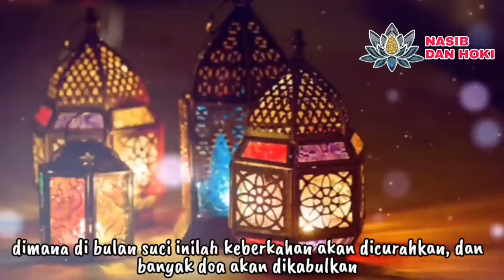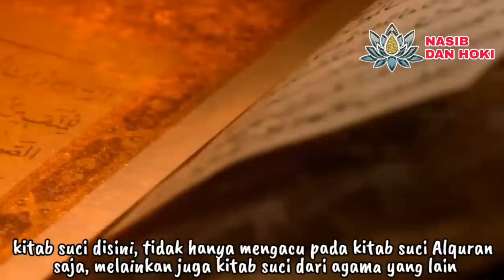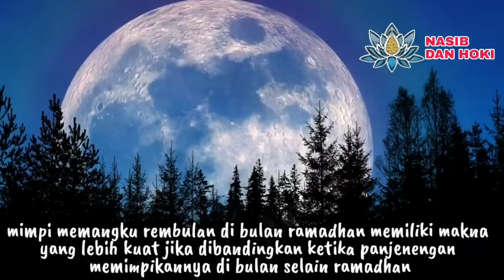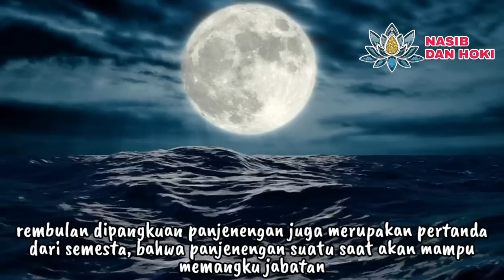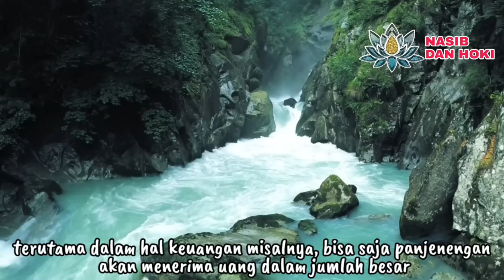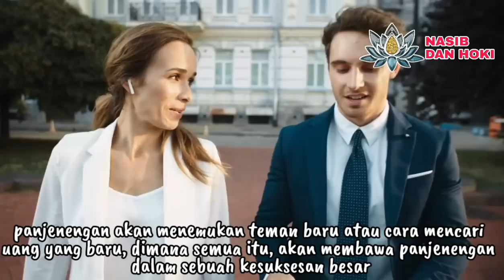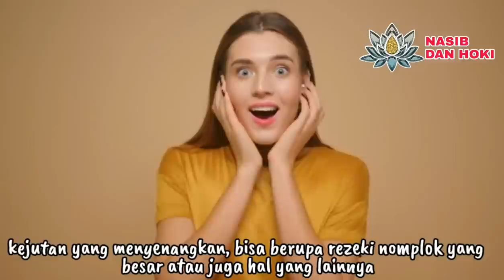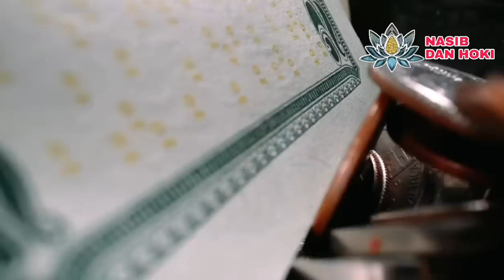MENDADAK SUGEH!!!_9 MIMPI DI BULAN RAMADHAN INI ADALAH TANDA AKAN KAYA RAYA MENDADAK